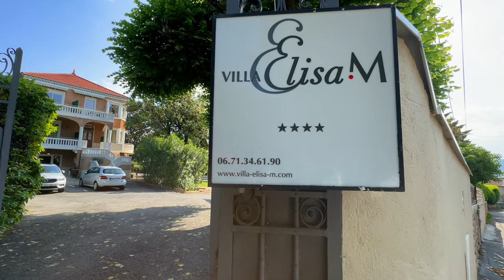Probably the best villa in Southern France - Villa Elisa M 4K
Escape to paradise at Villa Elisa M in beautiful Southern France! 🌴🏖️✨

Indulge in the ultimate relaxation experience with our luxurious pool, where you can soak up the sun and make a splash! 💦🌞

Cozy apartments are designed to make you feel right at home, with all the comforts and amenities you need for a perfect getaway. 😍🏡

Pamper yourself at our rejuvenating spa, where you can unwind and let all your worries melt away. 🧖‍♀️💆‍♂️✨

Make unforgettable memories surrounded by breathtaking views, delicious cuisine, and the warmest hospitality. Plan your dream vacation at Villa Elisa M today! 🌟🌈🌺